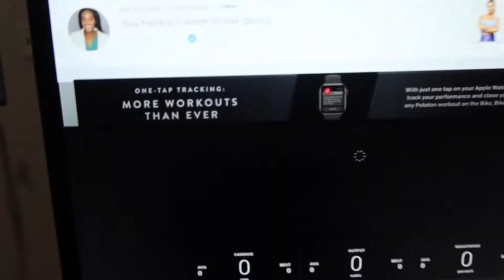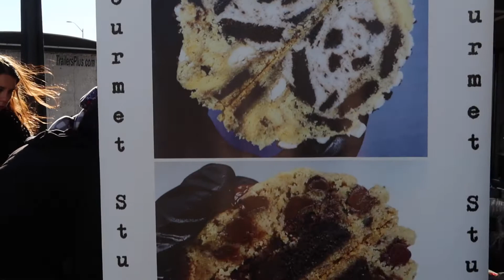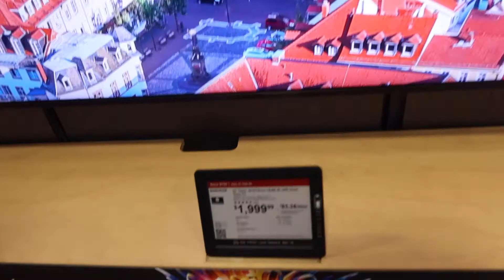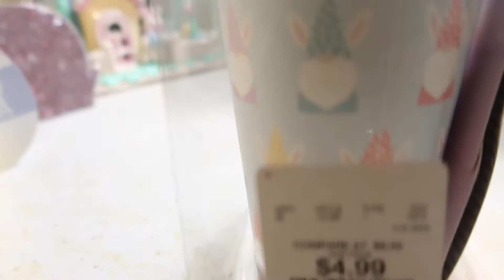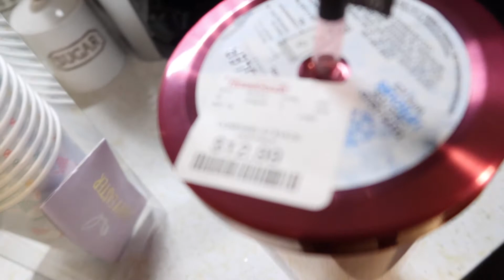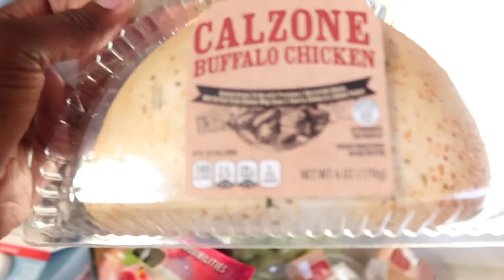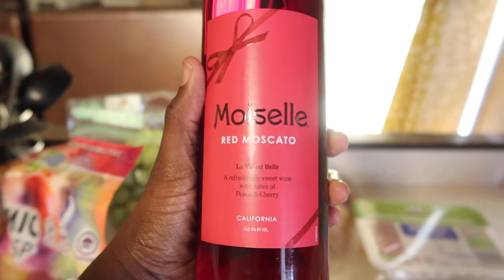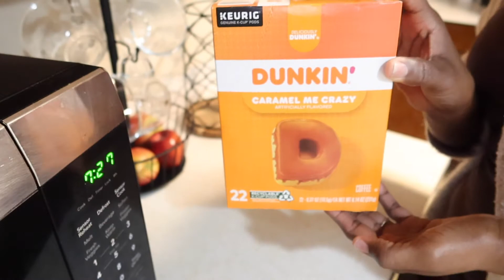WEEKEND VLOG, ALDI GROCERY HAUL, VEGAN FOOD TRUCK, EASTER DECOR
HEY YALL! WELCOME BACK TO ANOTHER WEEKEND. IN TODAYS VLOG WE GO TO HOMES GOODS, TJMAXX, BEST BUY AND ALDI. THIS WEEKEND VLOG IS VERY PACK. I WILL SHOW YOU MY ALDI GROCERY HAUL 2022, TJMAXX HAUL, WE DECORATE FOR EASTER, AND WE ARE WORKING ON THE GOAL FOR THE PELOTON BIKE PLUS!

Tech Stuff:
Camera I Use sometimes I use my iPhone 8 plus
Vlogging Camera
Memory Card Holder
Stablilizer for iPhone
Studio Lights I Use
Editing: iMovie

About Me:
Age: 33
Ethnicity: African American
Status: Engaged